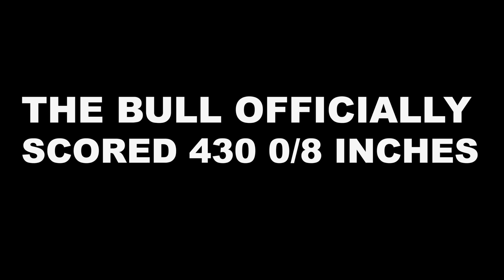The World-Record Archery Elk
This public-land Montana bull killed by Steve Felix is the new world-record typical elk.